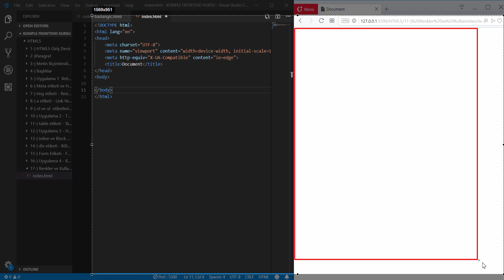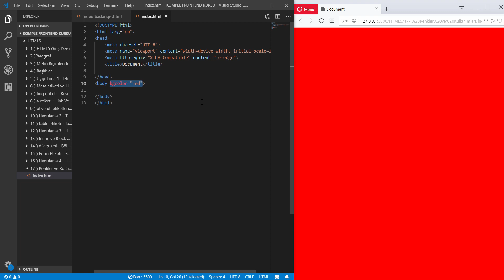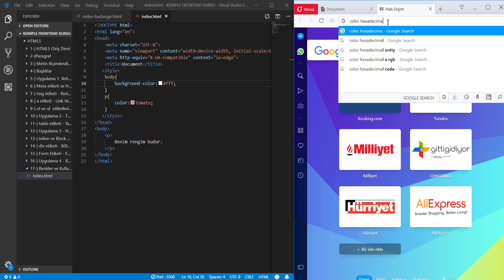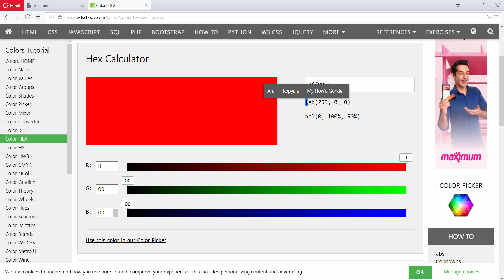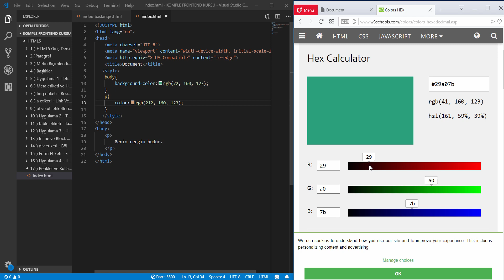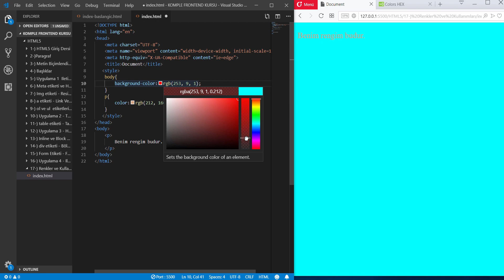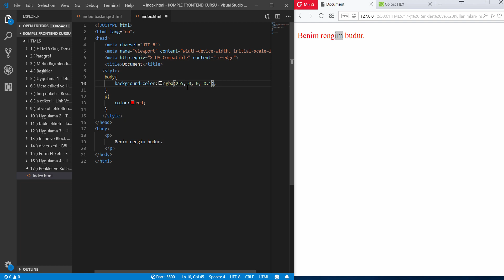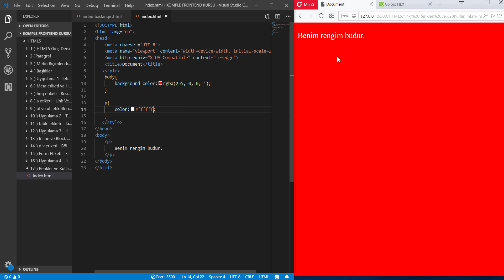Renkler ve Kullanımları ( HTML - CSS ) ( 18. Ders )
HTML5 - CSS3  Web tasarımın temelidir.
Ayrıca mobil uygulamalarda stil ve dekorasyon işlemleri için de CSS yapısının mantığını bilmek gerekiyor.

Sadece 24.99 TL'ye  (aşağıdaki bağlantı adresine tıklayarak )
HTML 5 - CSS 3 - Javascript - Jquery ve Bootstrap 4
 teknolojilerine hakim olacaksınız, eğitiminiz süresince benden destek alabileceksiniz. Hepinizi kursuma bekliyorum. Derslerde görüşürüz.

Sonuç olarak bütün kurslarıma gücüm yettiği sürece yeni içerik eklemeye devam ediyorum ve edeceğim de... Teşekkürler.

Web Tasarım Eğitimi |  HTML5 - CSS3 - Javacript - Jquery - Bootstrap 4

Diğer Kurslarıma da göz atmanızı öneririm.

C++ programlama ile Sıfırdan ileri seviyeye nesneye yönelik programlama

Aklınıza takılan soruları Udemy üzerinden ya da mail adresim ile bağlantıya geçerek sorabilirsiniz.

Herkese başarılar diliyorum. Derslerde görüşürüz.